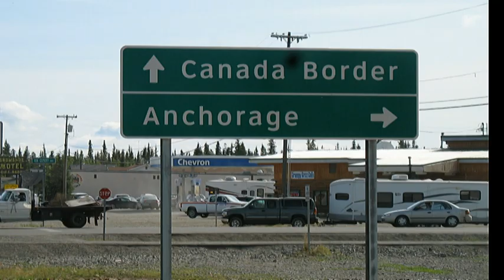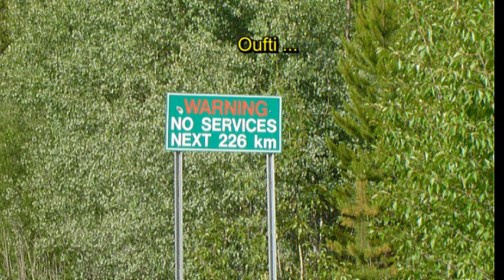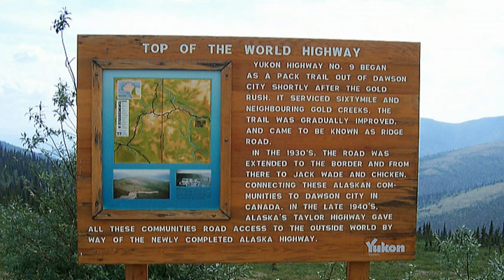Chicken AK to Dawson City YT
Deux jours sur le  "Top of the World Highway". Des heures de conduite sans voir une seule voiture ...